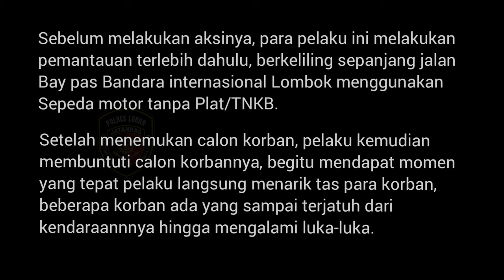Penangkapan pelaku Jambret dijalan menuju Bandara.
Menjelang akhir tahun jumlah kejahatan yang terjadi di jalanan cenderung meningkat, tapi sebagai polisi yang bertugas di unit Jatanras kami tidak diam, kami selalu berupaya mencegah terjadinya kejahatan, pun seandainya terjadi dengan segenap kemampuan kami selalu berusaha untuk mengungkap kasus tersebut.

salah satu nya kasus penjambretan yang meresahkan dijalan menuju Bandara Internasional Lombok, semoga tertangkap nya para pelaku ini dapat mengurangi jumlah pelaku kriminal yang masih berkeliaran.

Terima kasih untuk semua orang yang sudah membantu dalam misi ini, semoga apa yang kita lakukan ternilai ibadah Dimata Tuhan yang maha kuasa.

TIDAK ADA KEJAHATAN YANG SEMPURNA
BERSAMA MASYARAKAT POLISI HEBAT